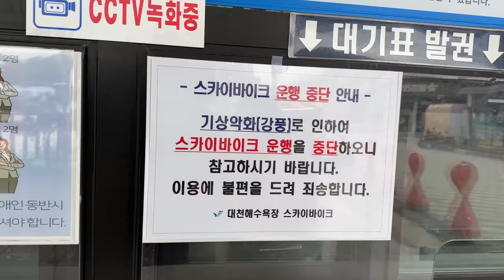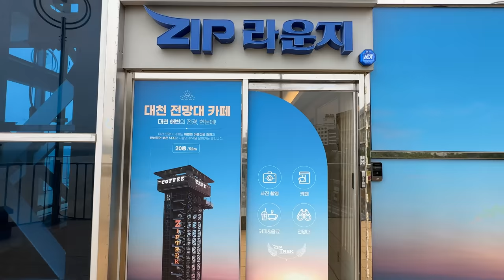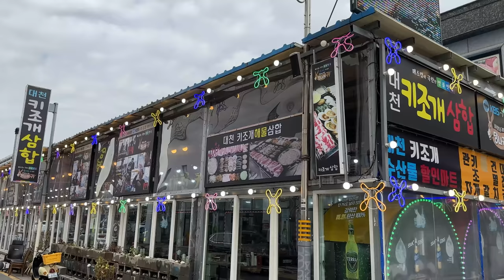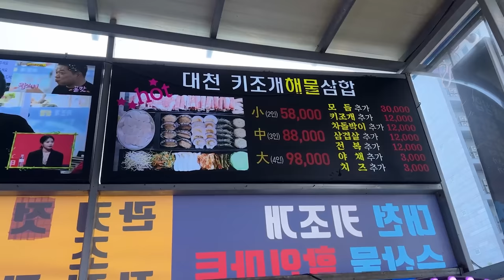🌊대천에 놀러 갔는데, 날씨 때문에 망했습니다. | 대천키조개삼합 | 짚라인, 레일바이크 | 전망대, 전동바이크 | 먹방! - Mukbang eating show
대천에 놀러 갔는데, 날씨 때문에 망했습니다. 대천 키조개삼합 먹방!

0:00 대천해수욕장~
1:18 대천 전동바이크~
2:16 전망대 카페~
3:47 대천 키조개 삼합!
7:03 먹방~
22:18 숨겨진 다트 실력~